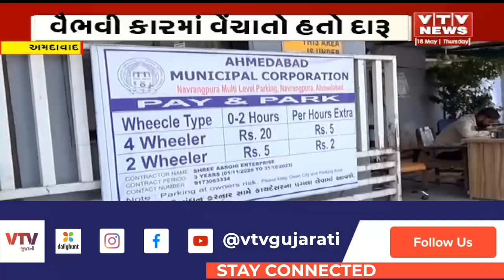Ahmedabad News: પાર્કિગમાં ચાલતા દારૂના ધંધાનો પર્દાફાશ, વૈભવી કારમાં વેંચાતો હતો દારૂ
Ahmedabad News: પાર્કિગમાં ચાલતા દારૂના ધંધાનો પર્દાફાશ, વૈભવી કારમાં વેંચાતો હતો દારૂ | VTV Gujarati